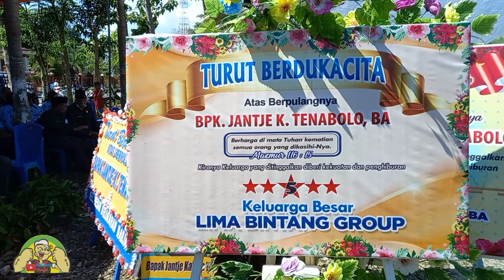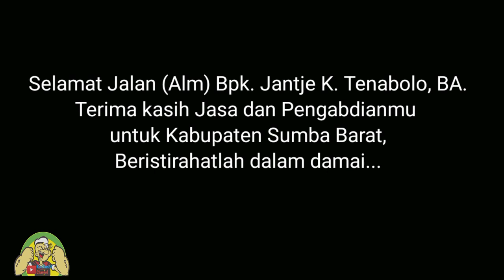Acara Pemakaman Alm. Bpk Tjantje K. Tenabolo, BA. Secara Tradisi & Budaya Loli, Sumba Barat(Vlog 76)